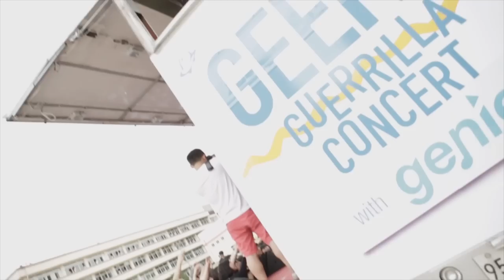[MV] GEEKS(긱스) _ FLY(플라이)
Geeks release new single 'FLY'. In last April, they had released the first album 'Backpack' that is known as a great harmony of artistry and popular appeal, refreshing the popular music and Hip-hop genre music field.

'FLY' is a song that has Geeks' unique voice, rhythmic rap, and an impressive melody line layered like a pie. Louie made the theme code and melody of the song. Kim Dohoon and Lee Sangho, great K-Pop producers participated in arrangement.

[MV] GEEKS(ギクス) _ FLY(フライ)
4月、芸術性と大衆性の絶妙なバランスを備えたファストフルアルバム「Backpack」を発表し、大衆音楽界とヒップホップジャンルに斬新さを吹き込んだギクス（Geeks）が、新しいシングルアルバム「FLY」を発表する。

「FLY」はギクスの個性的なボイストーンとリズミカルなラップ、パイのように幾重にも重なるメロディーラインが印象的な曲で、ルイが曲のテーマコード及びメロディーメイキングに参加し、K Pop代表プロデューサーキム•ドフンとイ•サンホが編曲に加わった。

지난 4월 예술성과 대중성의 절묘한 조화를 갖춘 첫 번째 정규 음반 'Backpack'을 발표하며 대중음악계와 힙합 장르음악씬에 참신한 기운을 불어넣은 긱스(Geeks)가 새로운 싱글 앨범 'FLY'를 발표한다.

'FLY' 는 긱스의 개성 있는 보이스톤과 리드미컬한 랩, 파이처럼 겹겹이 쌓여가는 멜로디 라인이 인상적인 곡으로 루이가 곡의 테마 코드 및 멜로디메이킹을 주조하였으며 K Pop 대표 프로듀서 김도훈과 이상호가 편곡에 가담하였다.